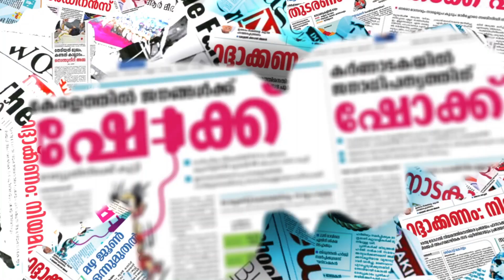നിപ പിടിമുറുക്കുമ്പോള്‍ കേരളം വിറക്കുന്നു|VEENA GEORGE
CHANNEL KERALA
Channel Kerala
Malayalam Channel Kerala
MARUNADAN MALAYALI
MARUNADAN TV
#42 K ONLINE
PUBLIC KERALA
THE JOURNALIST
KARMA NEWS
LATEST MALAYALAM NEWS
KERALA NEWS